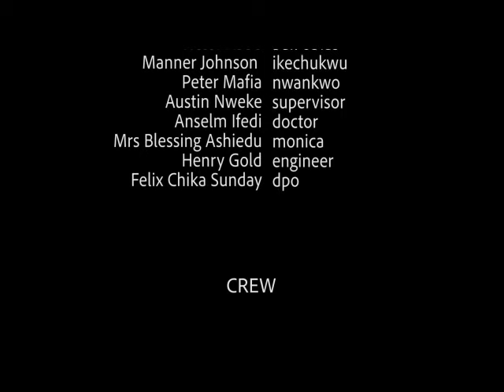I WANTED TO STRANGLE HER WHEN I FOUND OUT SHE WHO I DID EVERYTHING FOR AS MY SIS SEDUCED MY HUSBAND